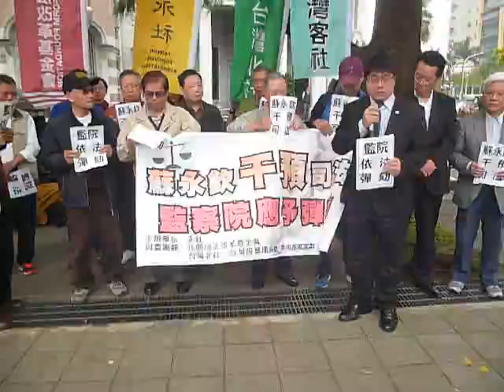永社 【記者會】蘇永欽干預司法，監察院應予彈劾實錄20160331P1140421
永社 【記者會】蘇永欽干預司法，監察院應予彈劾實錄20160331
永社
＊時間：2016年03月31日（四）上午10：00～10：30
＊地點：監察院大門口（忠孝東路一段2號）
＊主辦單位：永社
　與會團體：民間司法改革基金會、台灣北社、台灣陪審團協會
＊出席：
　高榮志 ／民間司法改革基金會執行長、律師
　美河市案地主代表
　張葉森／ 台灣北社社長、醫師
　黃帝穎 ／ 永社理事、律師
身兼司法院副院長的蘇永欽大法官，去年九月三十日就釋字第732號解釋公開發言，聲稱釋憲聲請人之 一的美河市開發案地主「未來沒辦法聲請再審」，十月三日更投書媒體表達同樣觀點，更在十月二十五日永社舉辦座談會時，被發現竄改意見書，引起諸多律師、監 委、民間團體以及社會輿論質疑與撻伐。
各方均認為蘇永欽之爭議言行，非但違背法官倫理、干預司法個案、侵害審判獨立，甚至可謂是破壞憲政分際、危害自由民主之憲政秩序。
因此永社本於促進台灣民主憲政法治永續發展之宗旨，與民間司法改革基金會與台灣北社03/31上午 十時於監察院前舉辦記者會，向監察院檢舉蘇永欽大法官「介入美河市之個案甚深，無視大法官之憲政分際，踐踏大法官審理案件法及法官倫理規範，顯不適任司法 院副院長及大法官職務」。
希望監察院依法調查，並迅速給予彈劾，以維民主憲政與司法尊嚴。
活動日期:
2016/03/31